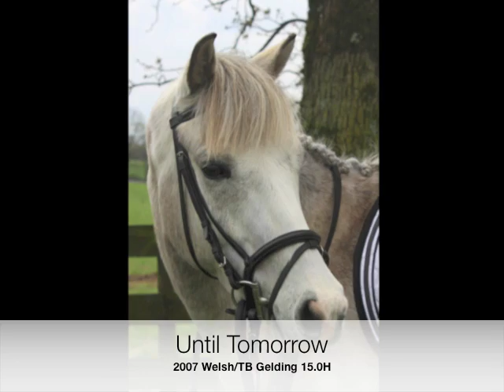Until Tomorrow Welsh/TB For Sale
2007 Welsh/TB Gelding for sale.  Started under saddle.  Two months professional training.  Eventing, dressage, and hunter prospect.  Listed under Welsh Sport.